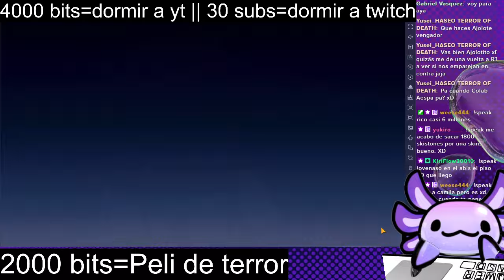FACILITO ESTA SEMANA | GUIA SALA DE JUICIOS SSS+ | ARCHDEMON | 06/03/2024 | EPIC SEVEN